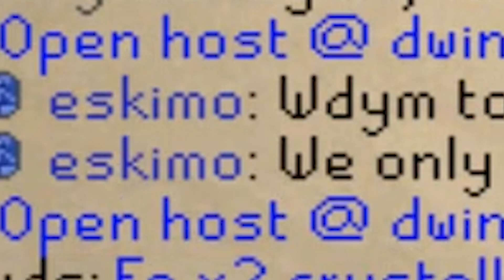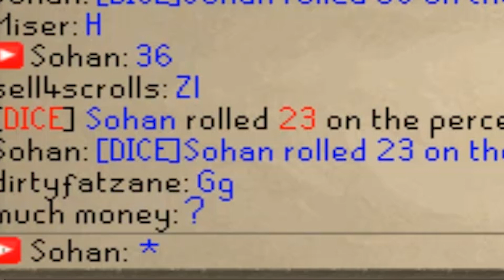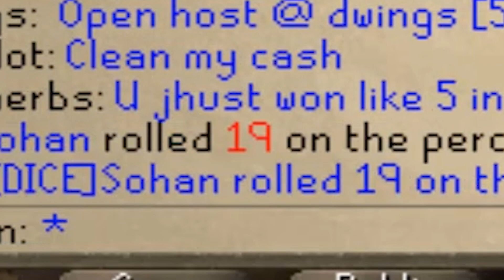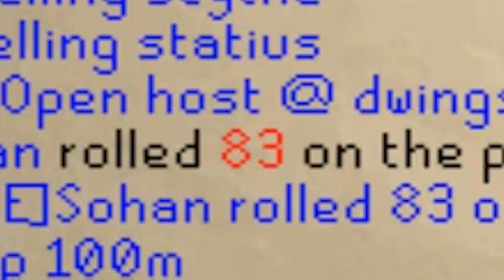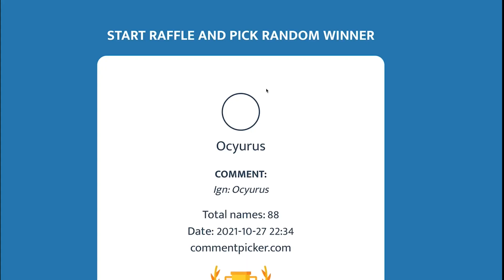I Gambled a 34B Pot for my WHOLE BANK on Xeros RSPS... + $50 Giveaway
1) Like the video
3) Comment your ingame name on Xeros, make sure to register and login first, make an account